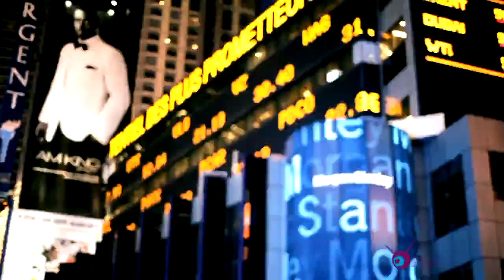Soulja Boy - I Got Mojo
You can download the whole mixtape "Soulja Boy - Gangsta Grillz: Follow Me Edition" from DatPiff.com

SWAG!